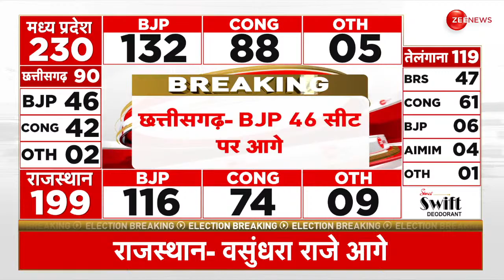Telangana Election Results 2023 Live: तेलंगाना में जुबली हिल्स से अजहरुद्दीन पीछे | Jublie Hills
4 राज्यों में विधानसभा चुनाव के नतीजों का इंतजार खत्म हो गया है. आज (3 दिसंबर) वोटों की गिनती शुरू हो चुकी है. जुबली हिल्स से अजहरुद्दीन पीछे चल रहे हैं

The wait for the results of assembly elections in 4 states is over. Counting of votes has started today (3 December). Azharuddin is trailing from Jubilee Hills